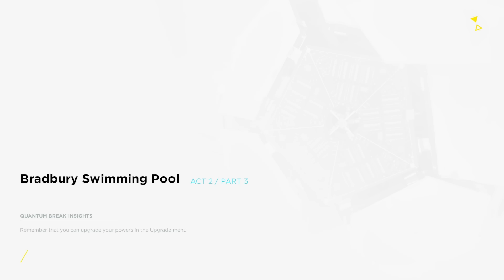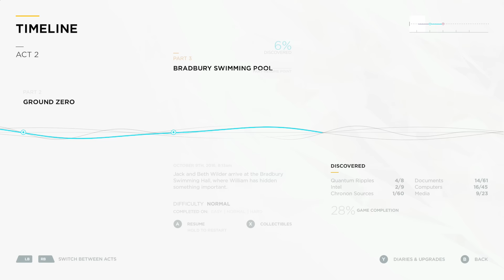Quantum Break #7 - Swimming Pool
The stutters are getting worse. Maybe we can find answers at the swimming pool?